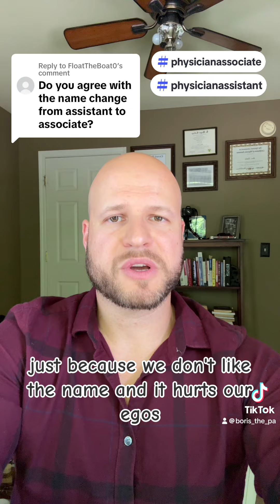Physician Assistant to Physician Associate Name Change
do you agree with the name change from physician assistant to physician associate?

Hey guys! I'm Boris, a certified physician assistant (PA-C), and pre-PA coach. I've been helping people get into PA school for over 4 years.

To read the best book ever written about creating an excellent personal statement, plus tons of my best PA School application tips,